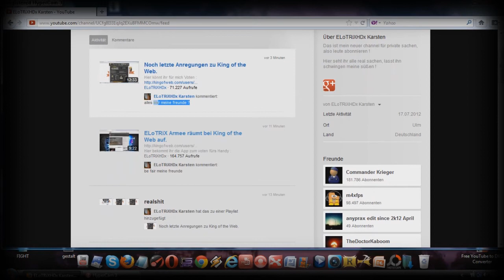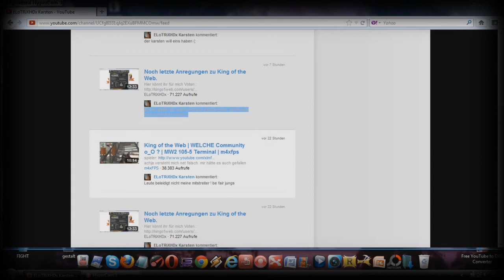ELoTRiXHDx FAKE oder ECHT?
Ist der hier echt, oder nur ein Faker? Schreibt's in die Kommentare :)